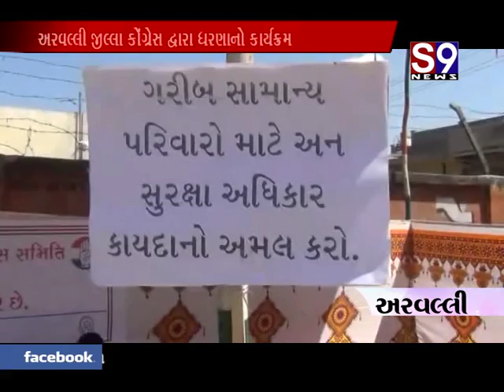arvalli jilla kongres dwrara dharna karyakram yojayo